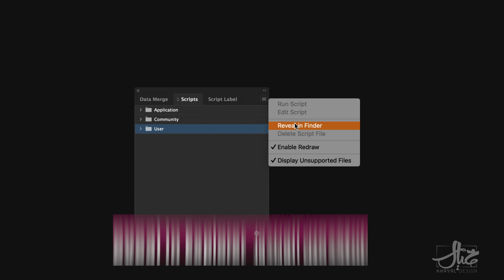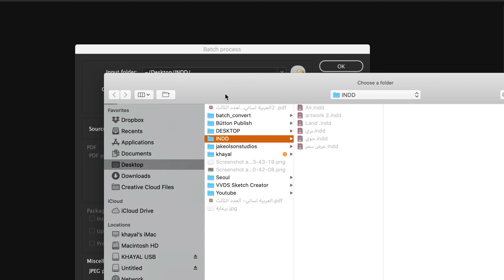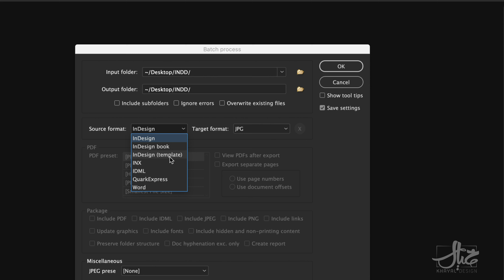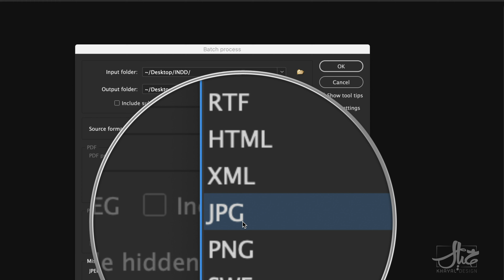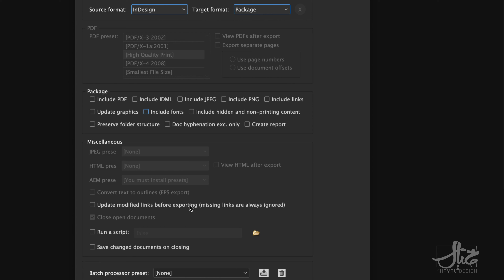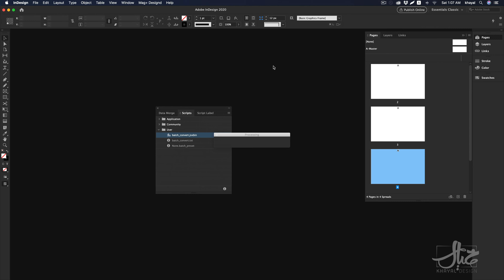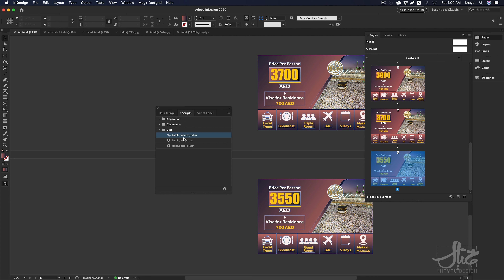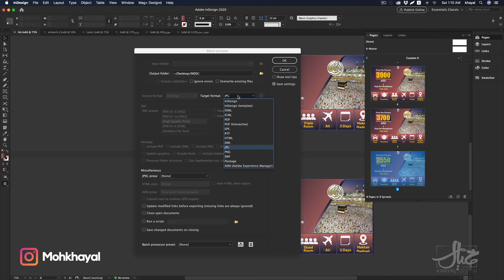اسكريبت تصدير الملفات بجميع الصيغ في الانديزاين :: Batch Convert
► لينك تحميل الاسكريبت
► للإشتراك في جروب الفيس بوك
►  الصفحة الرسمية على الفيس بوك
 كورس الملفات التفاعلية  Interactive PDF